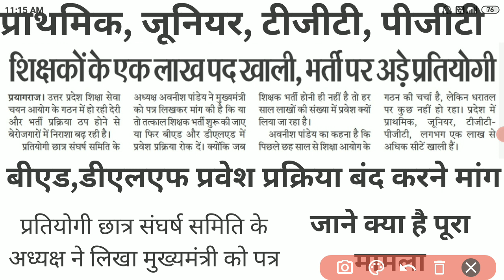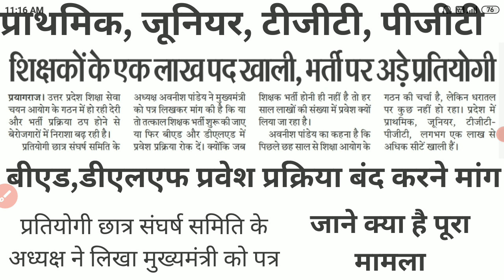एक लाख पदों पर होगी भर्ती | शिक्षक भर्ती | up teacher vacancy 2023 | up tgt vacancy 2023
शिक्षक के एक लाख पदों पर होगी भर्ती | शिक्षक भर्ती | teacher vacancy 2023 | tgt vacancy 2023